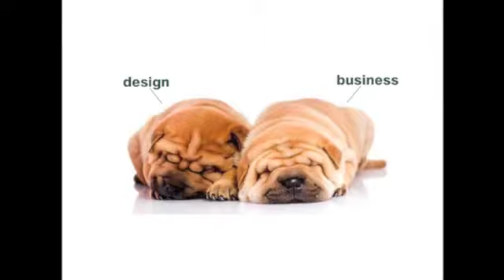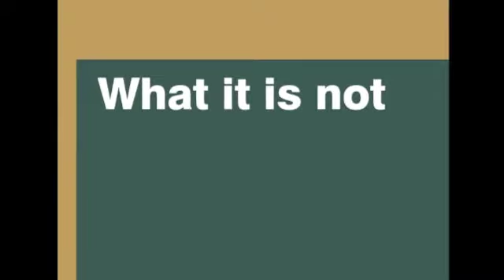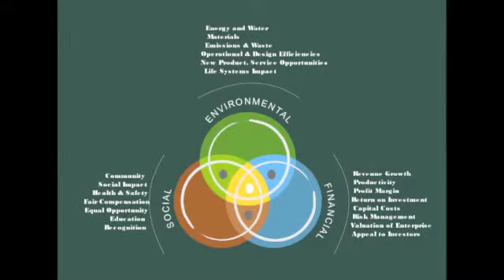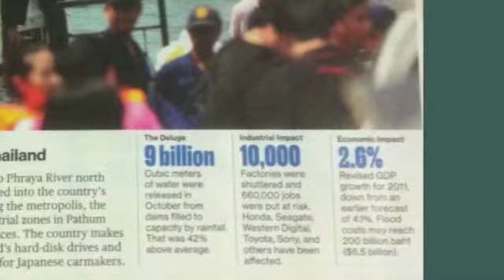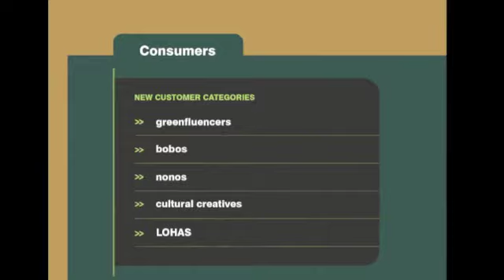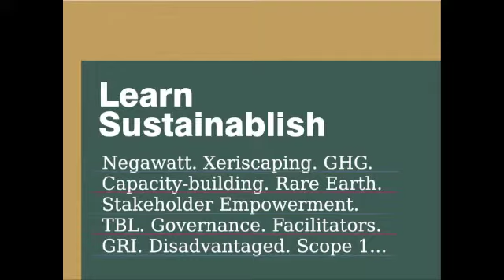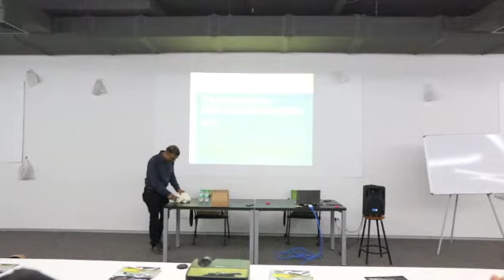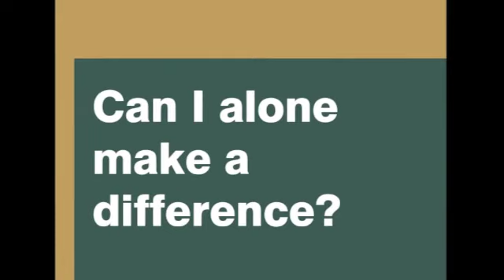Harsh Purohit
Harsh Purohit at CreativeMornings Mumbai, February 2015. Free events like this one are hosted every month in dozens of cities. Discover hundreds of talks from the world's creative community